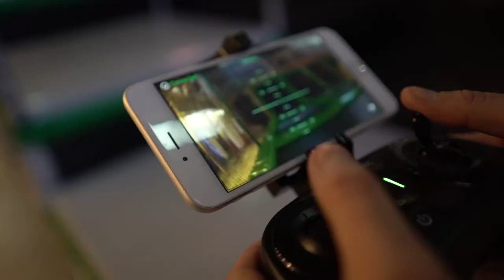Tura YUNEEC - FPV RACER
YUNEEC - FPV RACER - Racing Fun

Small and compact, the small Quad Racer is ready to fly out of the box and invites you to thrilling FPV races in your own living room. Watch the live image of the copter’s built-in FPV camera on your smartphone display or use a compatible FPV headset.

Different Flight Modes

The pilot has the choice between different flight modes. While the drone maintains its altitude reliably in Altitude Mode, so that the pilot only needs to concentrate on controlling the flight direction, he takes full control of the small FPV racer in Angle Mode.

Flip Up Mode

The sturdy impeller design not only ensures quiet flight operation but also protects the drone in the event of a crash. Once landed upside down on the ground, the copter can be flipped to an upright orientation again with a push of a button thanks to the Flip Up mode. The perfect drone for beginners and people who are looking for thrilling FPV fun.

The small Quadcopter Racer is equipped with ST6 controller and smartphone mount, LiPo battery, USB charger, USB cable and prop accessory. A Smartphone with app is needed separately.

* Key Features
* FPV race quadcopter
* Integrated FPV camera
* Optimized HD video link with low delay for unmatched video experience
* Built-in flight stabilization with beginner and advanced modes for any experience level
* Flip Up mode automatically uprights your crashed racer to maximize flying and minimize walking
* 1S 550mAh LiPo battery
* Rugged construction
* Quiet impeller design